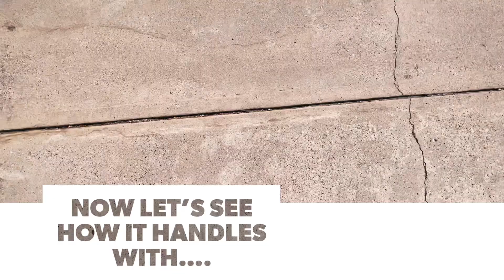Traxxas Maxx| Stunts|RC Madness